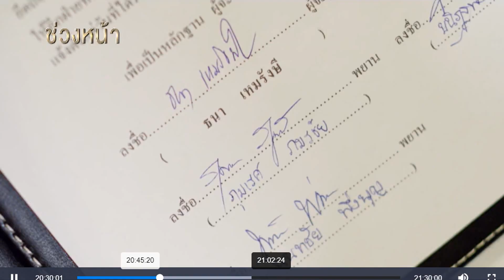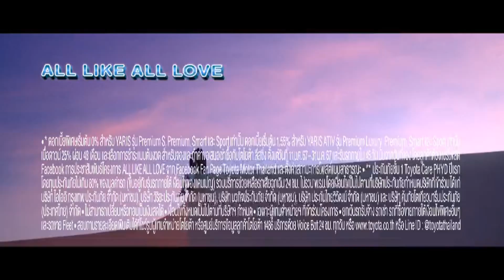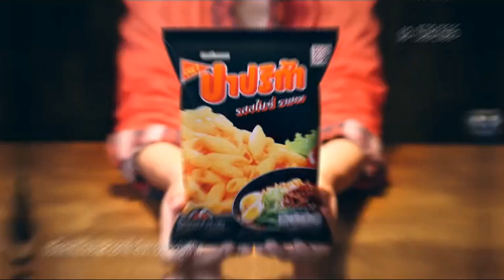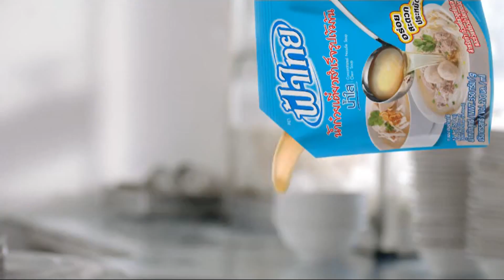โฆษณาไทย 2567 - 67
โฆษณาคั่น ในละคร วิมานสีทอง ทางช่อง one31 ในปีพ.ศ. 2567